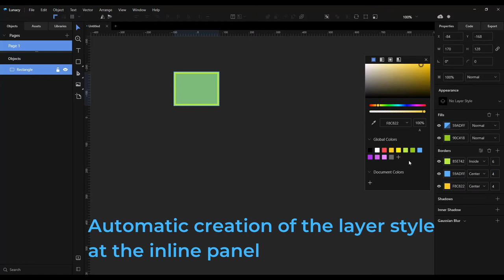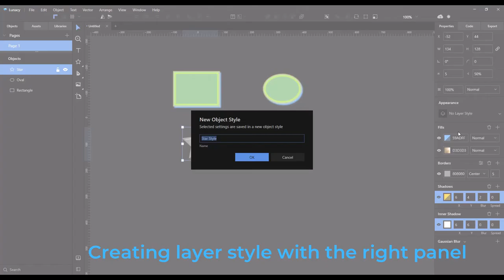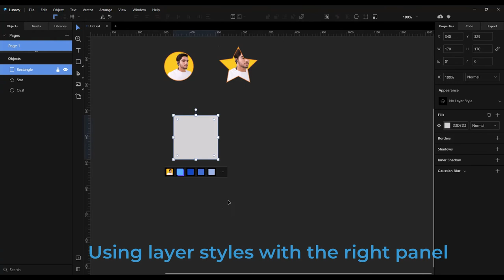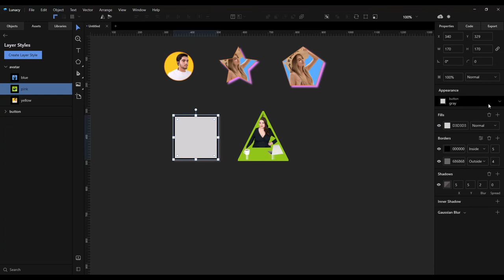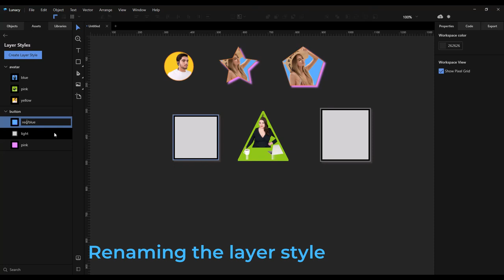Layer styles in Lunacy 4.7+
This video will help you to know more about using Layer styles in Lunacy:
1. Сreating a layer style 0:39
- Automatic creation of the layer style at the inline panel 0:48,
- Creating style with the right panel 1:12.
2. Using a layer style 1:48
- Using layer styles with the inline panel 1:55,
- Using layer styles with the right panel 2:08.
3. Editing a layer style 2:19
- Editing layer styles for the inline panel 2:25,
- Editing layer styles for the list of styles 2:54.
4. Searching and renaming layer styles 3:44
- Searching the layer style 3:51,
- Renaming the layer style 4:05.
Some points you should know:
1. Layer styles are available for the project only,
2. Layer styles at the inline panel aren't saving with the project,
3. Layer styles at the style manager are saving with the project.